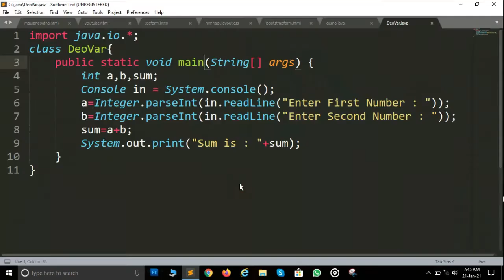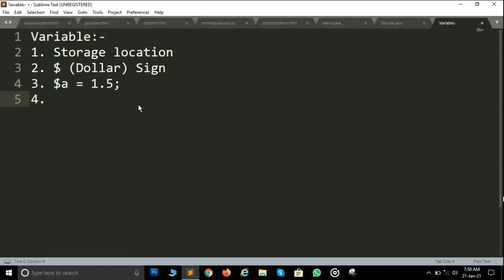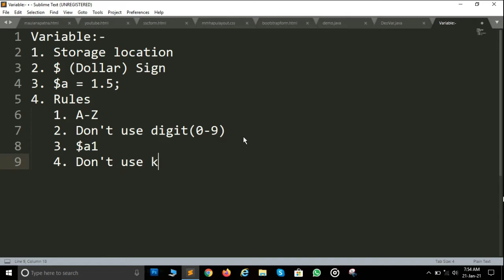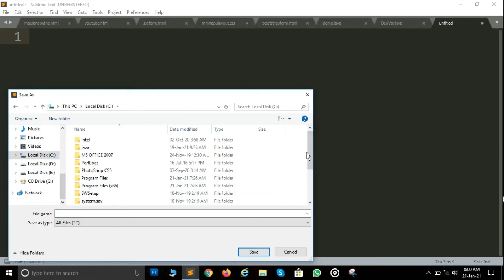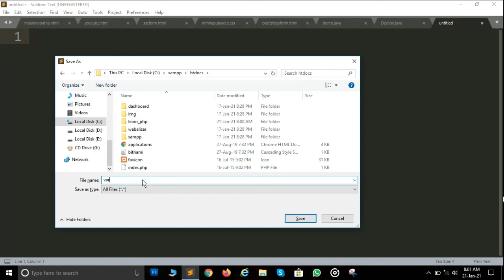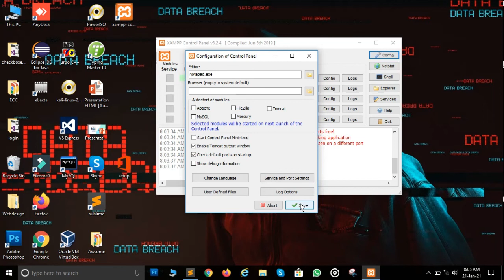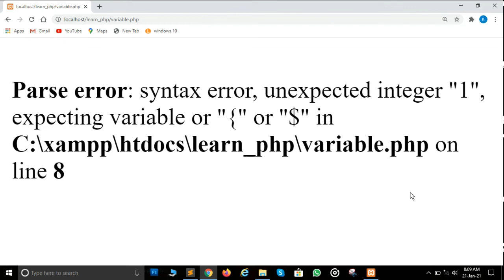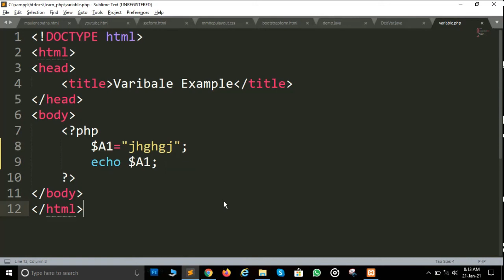PHP variable in hindi or urdu Part-2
Your variable knowledge will in better level after watching this video.